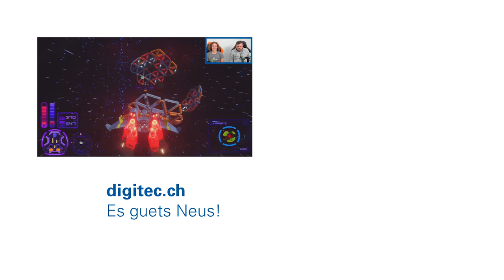digitec.ch - worst of 2019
Wir produzieren viele Videos. Und wir produzieren dabei viel Ausschuss. Als ob das nicht schon peinlich genug wäre, hat unser Cutter nun ein Worst-of-Video von 2019 zusammengeschnitten.